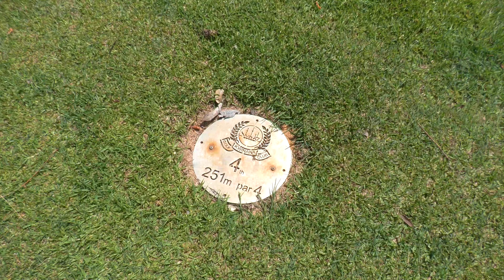BEST Golf Video we have ever made! (3 amateur golfers)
We took on Kwinana Golf Club with one goal: Go low! 👍 Don’t miss out on this epic journey to break par and set new personal records!

Hi, I'm Joel Innes, and I’m passionate about filming golf content. My journey began when I teamed up with Ron Chopper Golf and decided to start recording myself as I hacked my way around the course. Based in Perth, W.A., I’m lucky to enjoy some of the best weather and most fantastic courses in the world. My swing might be ugly, and I couldn’t escape a bunker if my life depended on it, but I absolutely love the game.